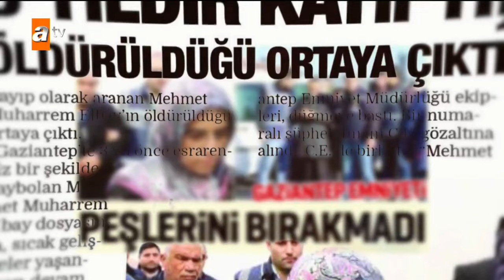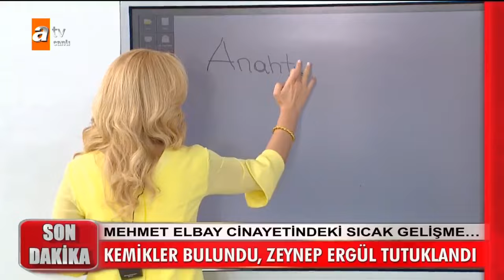Müge Anlı ile Tatlı Sert 26 Aralık 2019 - Tek Parça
Müge Anlı ile Tatlı Sert,  Zeynep Ergül cinayet suçlamasıyla tutuklandı. Zeynep Ergül’ün kömürlüğünde kemikler bulundu. Başkasını öldürmediyse kemiklerin Mehmet Muharrem Elbay’a ait olduğu düşünüldü. Evin her tarafının betonlu olduğunun altı çizildi. Mehmet Muharrem Elbay’ın yeğeni ve Büşra, stüdyoda Hatice’ye yüklendi. Hatice’nin de Leyla’nın da cezaevine gönderilmesini istediğini söyledi. Diyanet İşleri Başkanlığı’ndan açıklama geldi. Mustafa Ergül hakkında da soruşturma başlatıldı

Çok daha fazlası şimdi Müge Anlı’da..